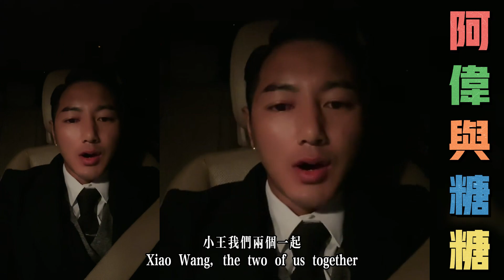阿伟与糖糖（第四十二集）：阿伟的格局